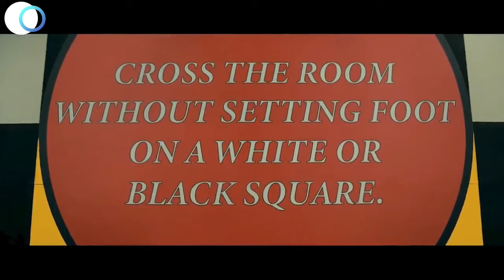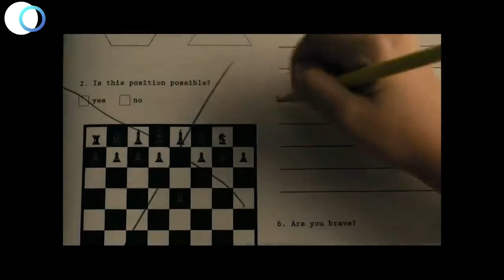😲 This Trickiest Entrance Exam, Only 0.5% Students Can Pass.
Si Reynie Muldoon, isang ulila na madalas pakiramdam na tulad ng isang tagalabas at kakaiba, ay binibigyan ng espesyal na pagkakataon na subukan ang isang scholarship upang pumasok sa Boatwright Academy, isang prestihiyosong paaralan.  Dumating siya para kumuha ng pagsusulit para makapasok..

Reynie Muldoon, an orphan who often feels like an outsider and weird, is given the special opportunity to try out for a scholarship to attend the Boatwright Academy, a prestigious school. He arrives to take the test to get in..